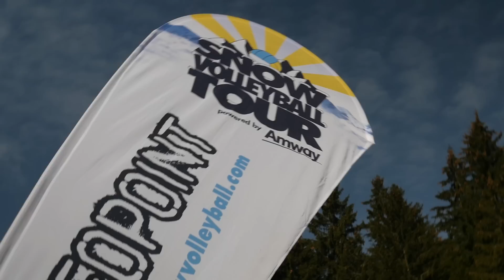ŠPINDLERŮV MLÝN 2015 - Snow Volleyball Tour